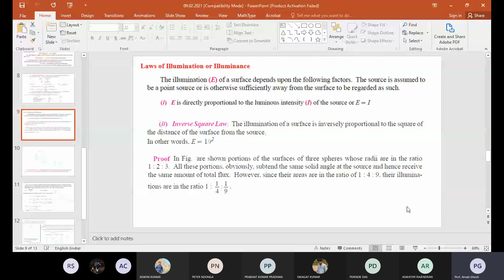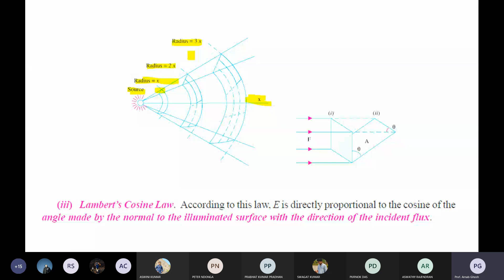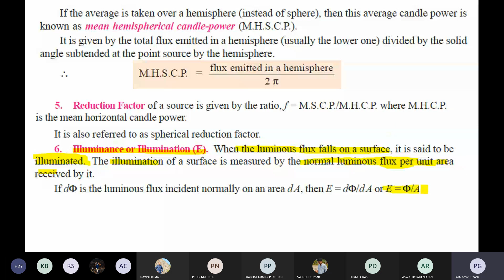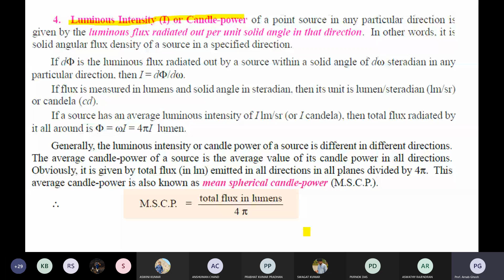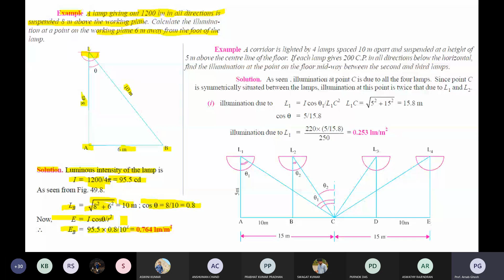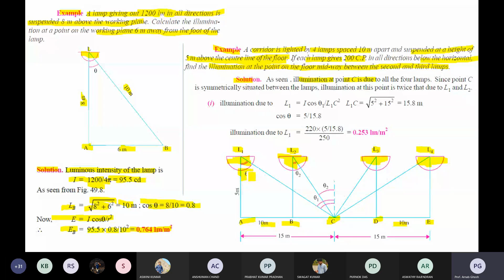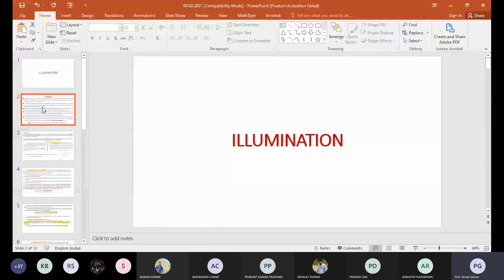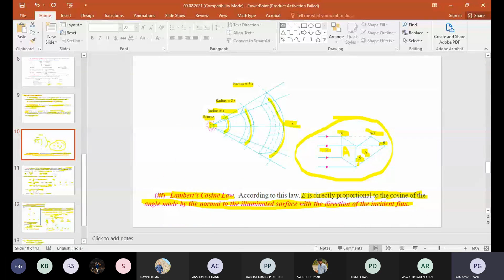Lecture 23: Illumination - Utilization of Electrical Energy (Electrical Engineering Online)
Law's of Illumination, Numerical Problems